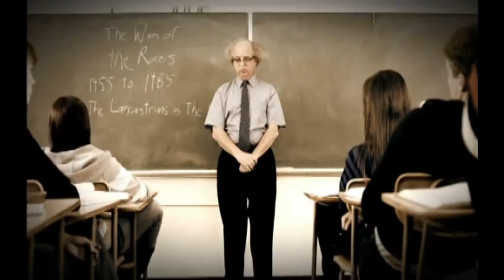Palia It's Your World - The Dares - Free Realms Remembered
We pay homage to Free Realms with the wonderful song from The Dares. Now we can make Palia our new home and play as we want, do what we want and be what we want once more.
All content is property of The Dares, Singularity 6 and the Palia Team

All content could not be made without the wonderful world of Palia and Singularity 6.